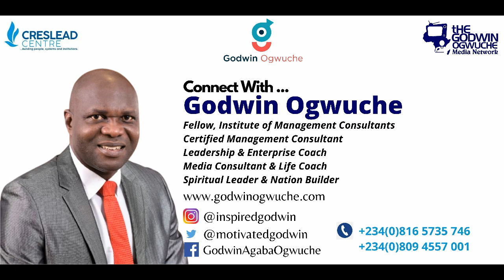Nigeria Arise!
A short message to Nigerians on getting involved in the political process so we can change the narrative and trajectory of our nation.